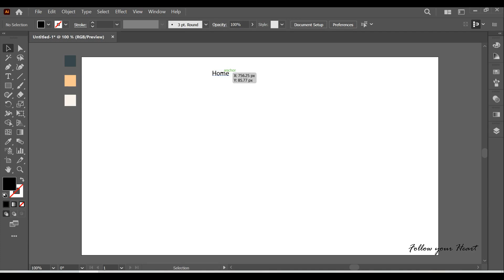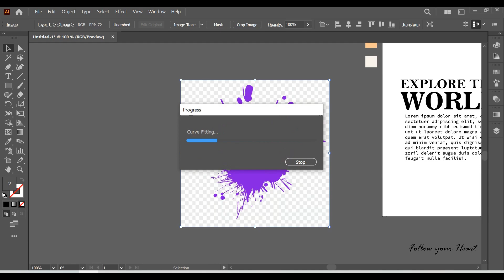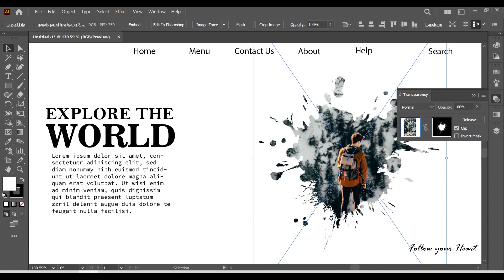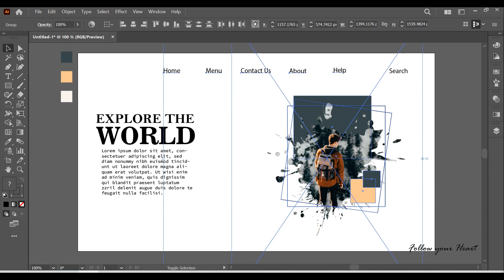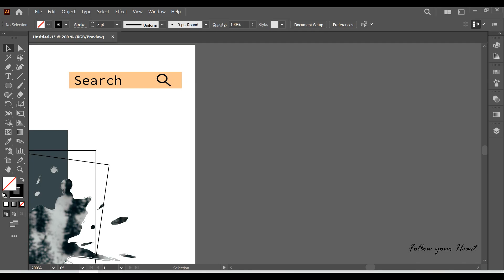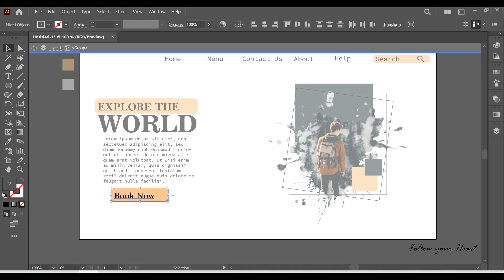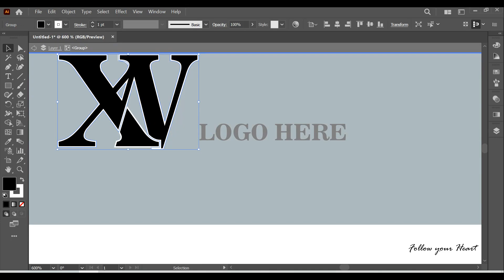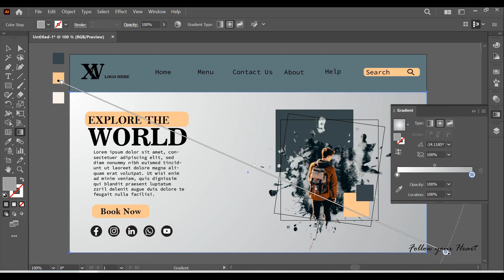Home Page Layout || Template || Design || Follow your Heart